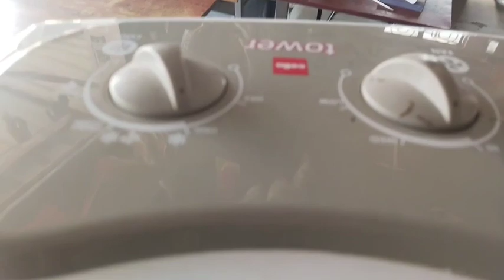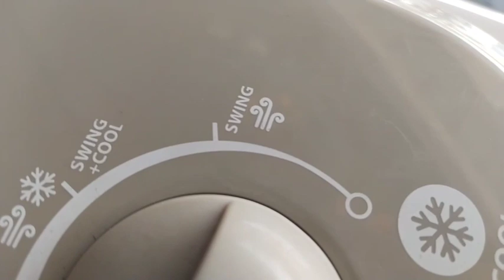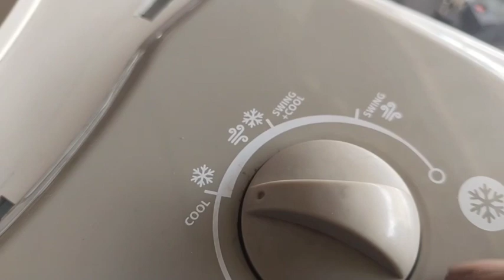cello air cooler cooling not working how to problem Tami#trending induction video jar..